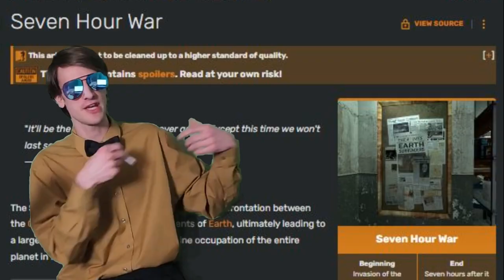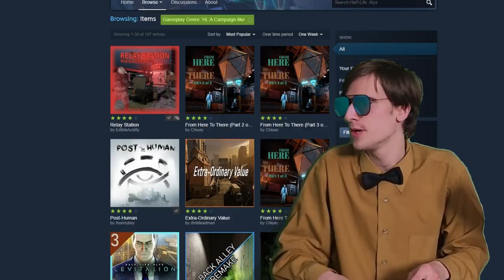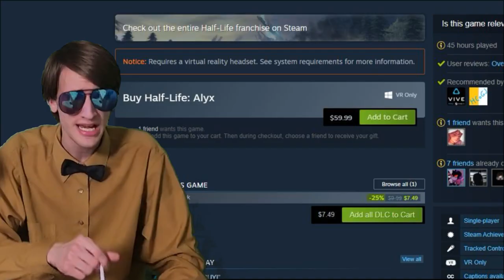Half Life: Alyx: TOP-TIER VR Game! - Review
Re-Reviewing VR game Half Life: Alyx three years later